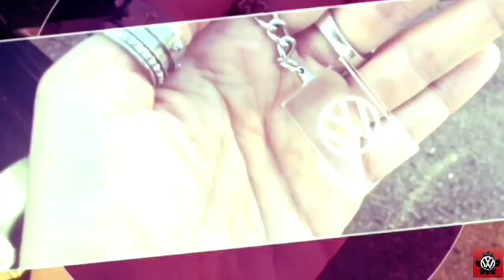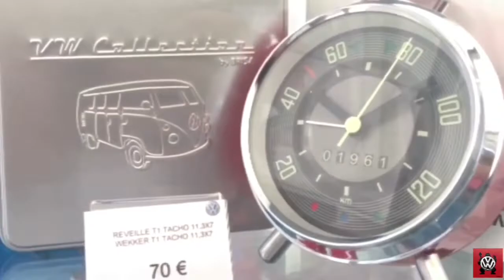Volkswagen fun cup Francorchamps 2018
Hallo allemaal en welkom bij weer een nieuwe video
Wij zijn naar de Volkswagen fun cup geweest in Francorchamps
Was heel leuk
Allemaal mooie autos natuurlijk 😍😍
Veel kijk plezier en geef de video alvast een dikke duim omhoog